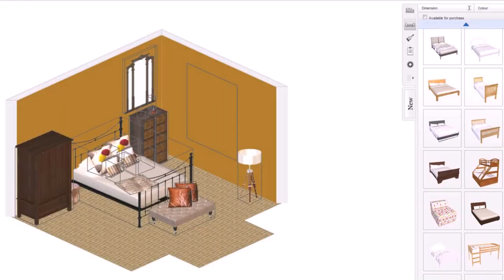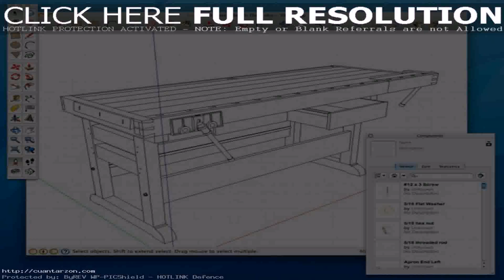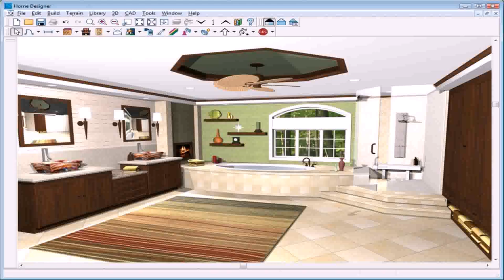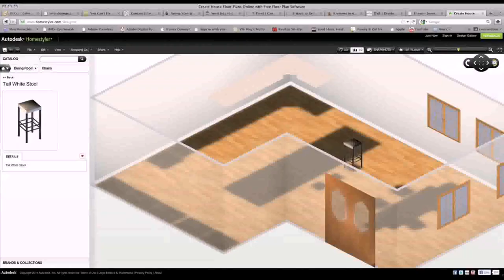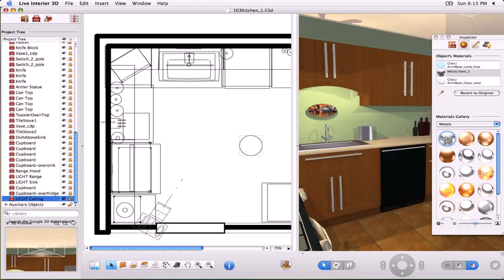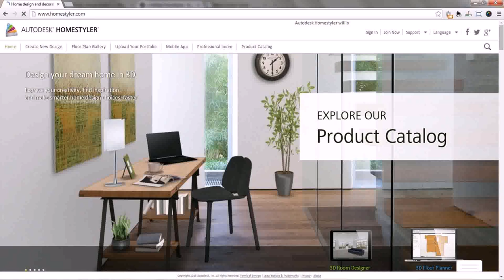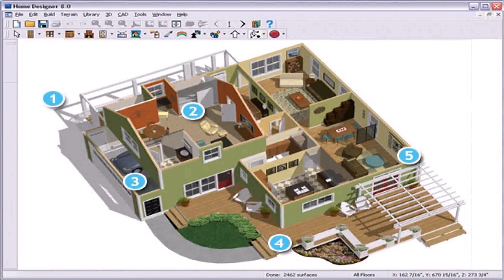Room Design Program Free Download - DaddyGif.com (see description)